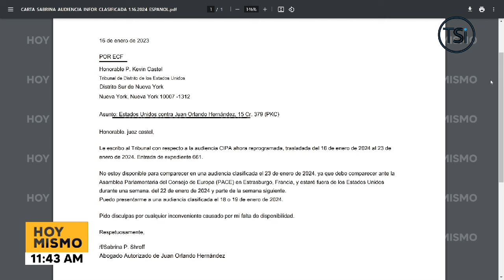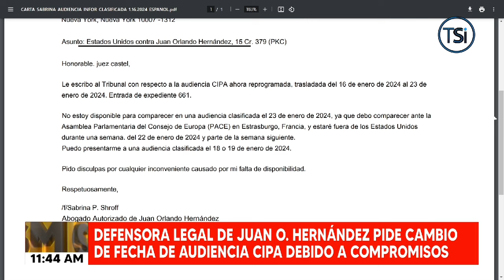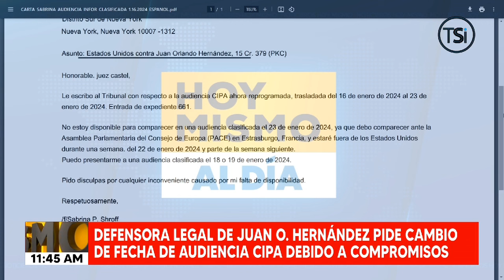Defensa de JOH pide anticipar audiencia de información clasificada